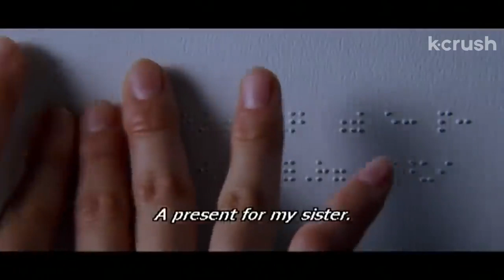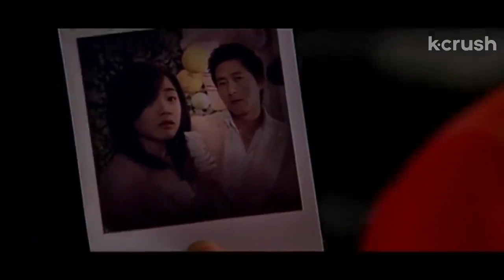Swindling fckboi plans to poison his fake little sister/love interest | Korean Drama | Love Me Not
i have a birthday surprise for you!! lol it's death

ABOUT “Love Me Not” (사랑따윈 필요없어)
Julian (Kim Joohyuk) has lived off of the money he gets from his rich female customers. But after an ill-advised decision to expand his business, he’s deep in debt and unless he can clear it within a month, he’ll be taken out.

The only way to save himself is to pose as the long-lost brother of an heiress, who he will then get rid of to inherit her fortune. His plan backfires when the usually cold-hearted heiress falls for him, and he falls for her too. Julian still has to pay his creditor though and now his heiress love is losing her eyesight - a symptom of a life-threatening condition. When Julian’s guilt becomes too much to bear, their love story takes a terrible turn.

CAST:
Kim Joo-hyuk  김주혁
Moon Geun-young (My Little Bride) 문근영
Do Ji-won 도지원
Jin Goo 진구
Lee Ki-young 이기영
Jo Sanggun 조상건

DIRECTOR:
Lee Cheol-ha 이철하

🏆 AWARDS 🏆
[2007 Grand Bell Awards]
Nomination – Best Actress - Moon Geun-young
Nomination – Best Art Direction - Jang Jae-jin
Nomination – Best Costume Design - Chae Kyung-hwa